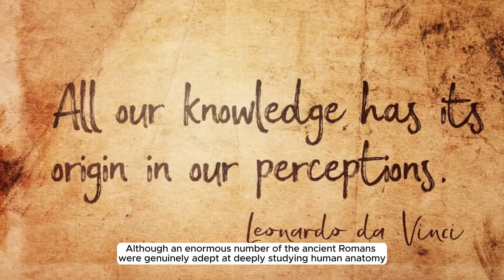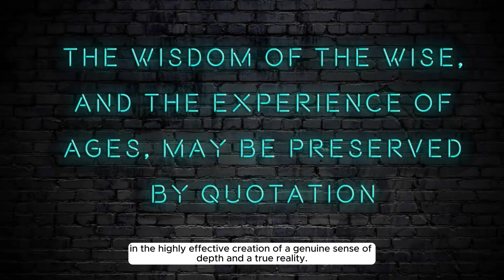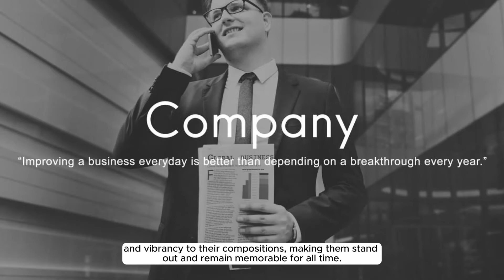Unleash Your Creative Genius: Harnessing Roman Art for Design Inspiration! 🏛️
Prepare to embark on an exhilarating journey through the rich tapestry of Roman artistry and unleash your inner creative genius! Join us as we delve into the captivating world of ancient Rome, where master artisans crafted timeless masterpieces that continue to inspire awe and wonder to this day.

💡 In our latest video, we'll explore the captivating allure of Roman art and its enduring influence on contemporary design. From the majestic architecture of the Colosseum to the intricate detail of Roman mosaics, we'll uncover the secrets behind these iconic works of art and reveal how you can infuse their timeless elegance into your own creative endeavors.

🚀 Discover the power of ancient aesthetics as we unlock the secrets of Roman design principles and learn how to harness their transformative energy to elevate your artistic vision to new heights. Whether you're a seasoned designer or a budding artist, this video is guaranteed to ignite your passion for creativity and inspire you to create your own masterpiece.

🌟 Join us on this epic quest for inspiration and let the spirit of ancient Rome guide you on your creative journey. With our expert guidance and insider tips, you'll be empowered to unleash your full creative potential and craft a legacy that will stand the test of time. Don't miss out on this opportunity to revolutionize your design approach and become a true master of your craft!